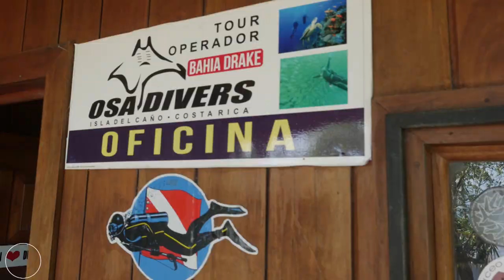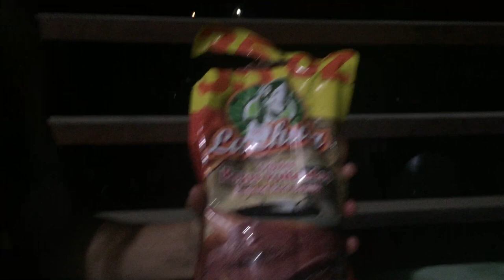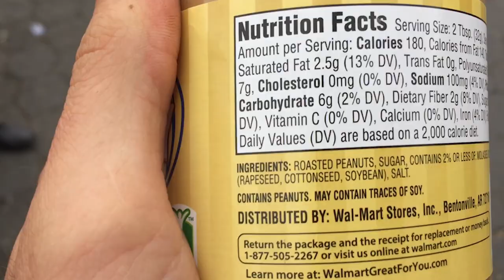Central America Vlog pt 4: instert clickbaity title